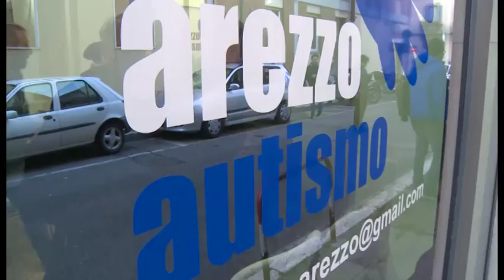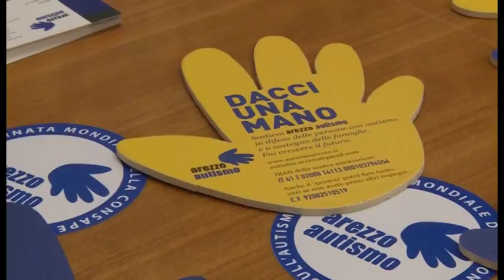Arezzo, nasce la rete di esercizi “Autism Friendly”